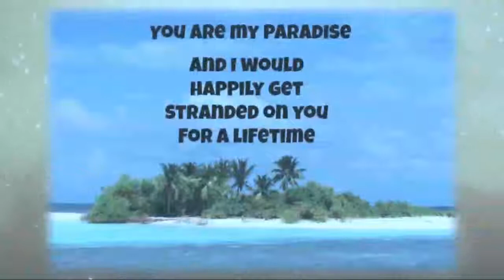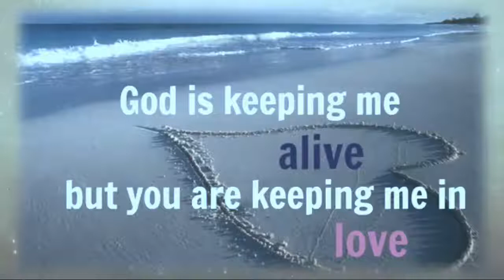if you are miss your love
for your someone special